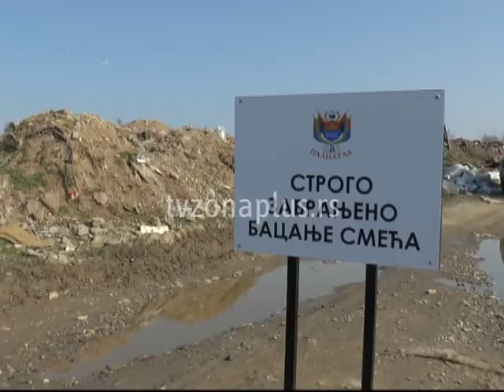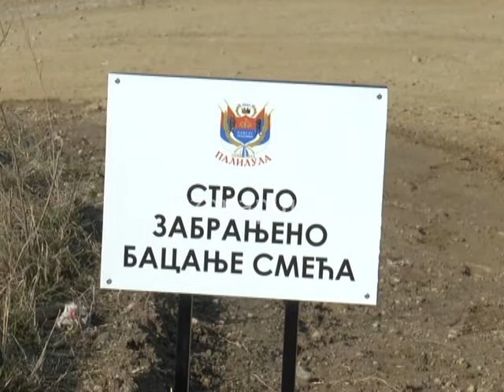INSPEKCIJSKI NADZOR NA NAJVEĆOJ DIVLJOJ DEPONIJI U NIŠU